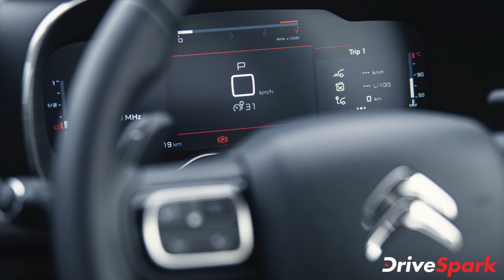Citroen C5 Aircross SUV Unveiled | ಸಿಟ್ರನ್ ಸಿ 5 ಏರ್‌ಕ್ರಾಸ್ | Kannada DriveSpark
ಸಿಟ್ರನ್ ಕಂಪನಿಯು ತನ್ನ ಮೊದಲ ವಾಹನವಾದ ಸಿ 5 ಏರ್‌ಕ್ರಾಸ್‌ ಎಸ್‌ಯುವಿಯನ್ನು ಅಧಿಕೃತವಾಗಿ ಅನಾವರಣಗೊಳಿಸಿದೆ. ಕ್ರಾಸ್‌ಒವರ್ ವಿನ್ಯಾಸವನ್ನು ಹೊಂದಿರುವ ಸಿಟ್ರನ್ ಸಿ 5 ಏರ್‌ಕ್ರಾಸ್ ಎಸ್‌ಯುವಿಯು ಹಲವಾರು ಫೀಚರ್, ಎಕ್ವಿಪ್ ಮೆಂಟ್ ಹಾಗೂ ಟೆಕ್ನಾಲಜಿಯನ್ನು ಹೊಂದಿದೆ.

ದೇಶಿಯ ಮಾರುಕಟ್ಟೆಯಲ್ಲಿ ಬಿಡುಗಡೆಯಾದ ನಂತರ ಈ ಎಸ್‌ಯುವಿಯು ಹೊಸ ಜೀಪ್ ಕಂಪಾಸ್,ಫೋಕ್ಸ್‌ವ್ಯಾಗನ್ ಟಿ-ರಾಕ್ ಹಾಗೂ ಸ್ಕೋಡಾ ಕುಶಾಕ್ ಎಸ್‌ಯುವಿಗಳಿಗೆ ಪೈಪೋಟಿ ನೀಡಲಿದೆ.

ಸಿ 5 ಏರ್‌ಕ್ರಾಸ್ ಎಸ್‌ಯುವಿಯು ಸಿಲೂಯೆಟ್‌, ಡ್ಯುಯಲ್ ಹೆಡ್‌ಲ್ಯಾಂಪ್ ಸೆಟಪ್‌, ಸ್ಲೀಕ್ ಆದ ಎಲ್‌ಇಡಿ ಡಿಆರ್‌ಎಲ್‌, ಫ್ರಂಟ್ ಗ್ರಿಲ್‌, ಮಧ್ಯದಲ್ಲಿ ಸಿಟ್ರನ್ ಲೋಗೋಗಳನ್ನು ಹೊಂದಿದೆ.

ಸಿಟ್ರನ್ ಸಿ 5 ಏರ್‌ಕ್ರಾಸ್‌ ಎಸ್‌ಯುವಿಯ ಬಗೆಗಿನ ಮತ್ತಷ್ಟು ವಿವರಗಳಿಗಾಗಿ ಈ ವೀಡಿಯೊ ನೋಡಿ.